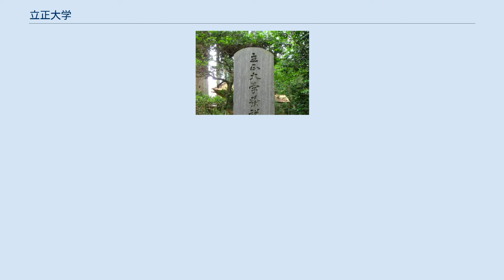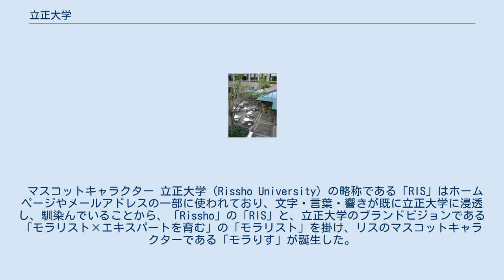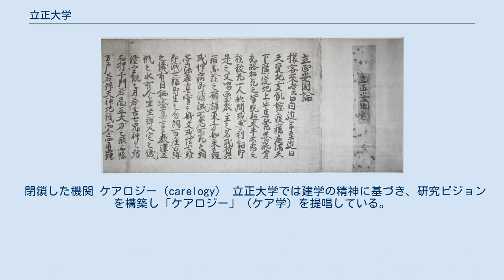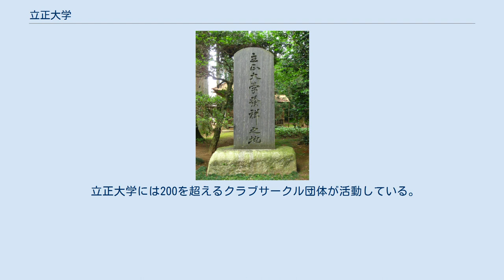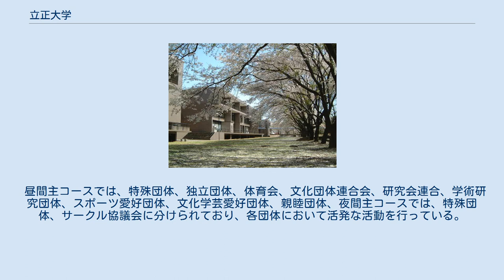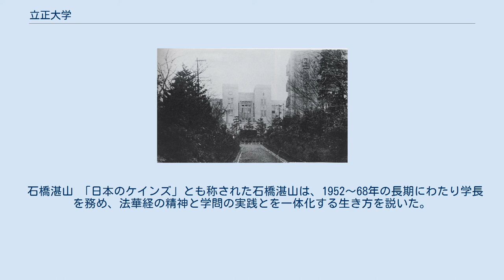立正大学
立正大学（りっしょうだいがく、英語: Rissho University）は、東京都品川区大崎4丁目2番16号に本部を置く日本の私立大学である。
1924年に設置された。
大学の略称は立正大、立正、RIS。
 鎌倉仏教の宗旨のひとつ日蓮宗の宗祖である日蓮 関東で初めて開かれた日蓮宗の檀林である飯高檀林の講堂 大学名称の由来となった立正安国論の巻頭 立正大学は、1580年に設立された日蓮宗僧侶の教育機関飯高檀林を淵源とする大学である。
 立正大学は日蓮教学のひとつ、すなわち立正（正しき教えを立て国と社会の安寧や和平のために尽くす）の精神に学ぶことを建学の理念とする。
また立正精神は次の三つの誓いに現されている。
 大学の名称は日蓮の代表文書で文応元年7月16日（当時のユリウス暦で1260年8月24日、現在のグレゴリオ暦に換算すると1260年8月31日）に時の最高権力者にして前執権（得宗）である北条時頼（鎌倉幕府第5代執権）に提出した『立正安国論』に由来する。
日蓮が真の持経者として社会に貢献する生き方を実践できたのは、日本の柱・日本の眼目・日本の大船になるという若き日の誓願に基づく「三つの誓い」を立てたためであるということが、流罪地の佐渡で著した『開目抄』に表現されているとして、第16代学長の石橋湛山（後の第55代内閣総理大臣）が、これを現代風に言い換えたものを建学の精神としている。
また建学の精神に基づき「モラリスト×エキスパートを育む」をブランドビジョンとして掲げており、この立正精神を体得し、時代に適応した知識と技術を修め、人類社会に寄与することを目標としている。
 仏教学研究所の1つである法華経文化研究所は、設立当初より漢文はもとよりインドやシルクロードなどのアジア諸地域で発見されたサンスクリット語や、チベット語等の写本の研究において世界的に最も有名な研究所の一つである。
日蓮教学研究所では、日蓮研究の基本文献である『昭和定本日蓮聖人遺文』『日蓮聖人遺文辞典』の編纂をはじめその活動は学界で高い評価を得ている。
また、立正大学は仏教系大学であるものの、歴史学、地理学、心理学の研究に定評があり、現在、大学院地球環境科学研究科は「文部科学省私立大学学術研究高度化推進事業・オープンリサーチセンター整備事業」に選定され、また「大学研究高度化推進」にキャリア形成支援が採択されている。
近年は、心理学の研究に力を入れており多くの臨床心理士を輩出している。
2002年の心理学部開設と同時に発足した心理学研究所は、主に臨床心理学、基礎・応用心理学・教育学、対人・社会心理学の3領域から、心理学に関する幅広い研究・調査・技術開発を行っている。
熊谷キャンパスのある熊谷市周辺では社会福祉学部の学生によってボランティア活動が盛んに行われている。
また社会福祉学科は、ソーシャルワークコースと教育福祉・社会デザインコースの2コースが設けられ多くの社会福祉士・精神保健福祉士を輩出しており、子ども教育福祉学科はNPO法人リトミック研究センターの「リトミック指導資格認定指定校」となっている。
 学風は自由闊達な学風でありゼミやサークル活動も盛んである。
カリキュラムの特色として4年間を通じて教養的科目と専門科目を並行して履修する「並行履修制」を採用している。
また資格取得のためのさまざまな対策講座や課程などを設けており、キャリアサポートセンターでは「キャリア開発プログラム」として単位取得も可能な各種講座を開講し、さらに「職場体験型」インターンシップを積極的に実施している。
 立正大学の名称「立正」とは、日蓮が39歳のときに執筆した「立正安国論」に由来している。
立正大学は、1580年（天正8年）に設立された日蓮宗僧侶の教育機関を淵源とされている。
1872年（明治5年）に近代教育機関として開学し、今日では、学校法人立正大学学園の運営のもとに9学部16学科および大学院7研究科を擁する総合大学として発展している。
 先述のように、立正大学は日蓮宗僧侶の教育機関飯高檀林（1580～1874年）を淵源とし、1872年から存立する大学（大学令による設置は1924年）であり、宗教法人立正佼成会（1938年～）とは無関係である。
 飯高寺に設置された立正大学発祥之地の碑 1923年当時の立正大学本館 品川キャンパス 立正大学は、1580年（天正8年）に設立された日蓮宗僧侶の教育機関を淵源とし、400年以上の歴史を...